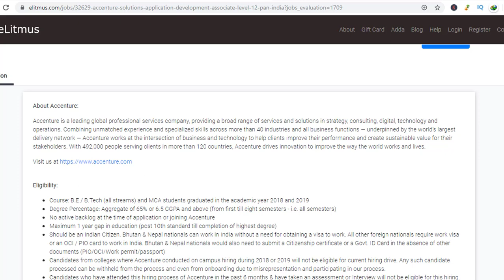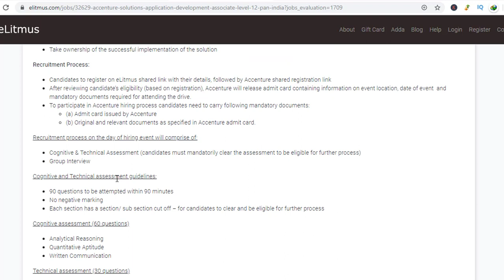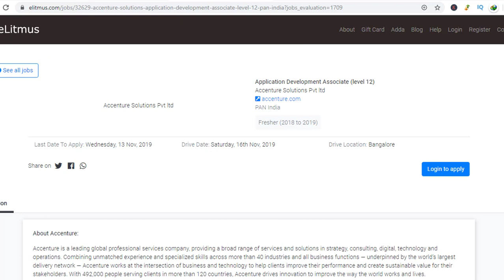Accenture Recruitment 2019|Accenture Recruitment for freshers btech and mca holders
After watching this video ,I hope  You get some knowledge about this notification

Support Us:

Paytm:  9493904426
Phone pay:
google pay:

© Copy rights:
In this video iam showing to use -
◆Images
◆music &bgm